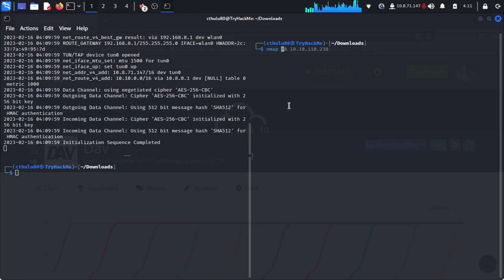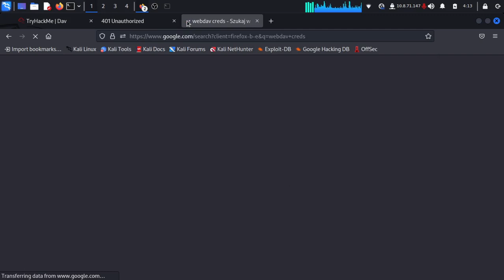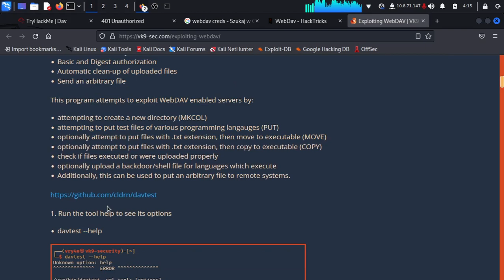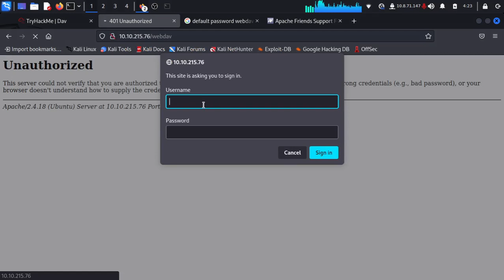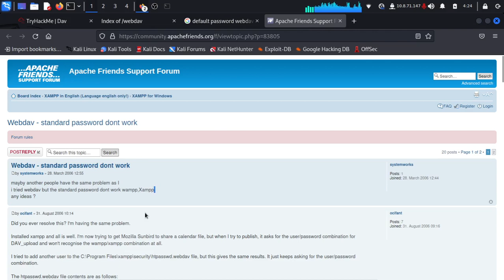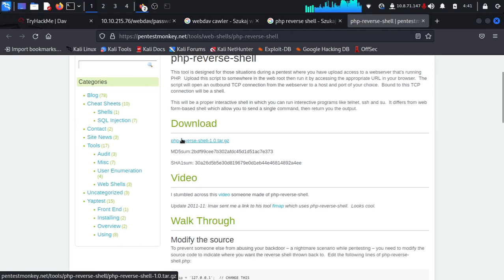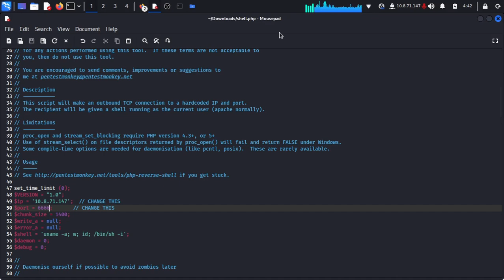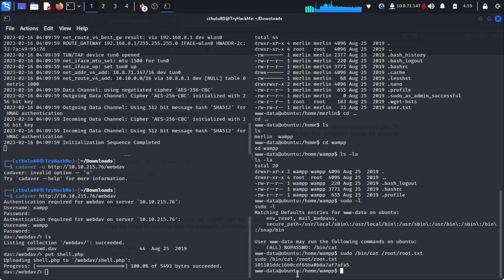TryHackMe - Dav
Welcome to the Dav room! Step into a realm where cybersecurity challenges await, and only the most skilled and resourceful can prevail.

In this room, you'll encounter a series of puzzles, tasks, and challenges designed to test your problem-solving abilities and technical acumen. From network reconnaissance to cryptography and everything in between, each challenge will push you to think outside the box and hone your cybersecurity skills to perfection.

Whether you're a seasoned professional or a curious beginner, the Dav room offers an immersive and dynamic environment to expand your knowledge, sharpen your skills, and connect with a community of like-minded enthusiasts. Are you ready to embark on a journey of discovery and conquer the challenges that lie ahead?

Join us on this thrilling adventure in the Dav room and prove yourself as a cybersecurity hero!